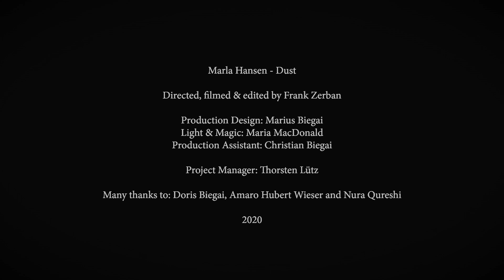Marla Hansen - Dust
Taken from the album "Dust" by Marla Hansen
Karaoke Kalk 116 (CD/LP/DL)

Directed, filmed & edited by Frank Zerban
Production Design: Marius Biegai
Light & Magic: Maria MacDonald
Production Assistant: Christian Biegai
funded by Musicboard Berlin GmbH
Many thanks to: Doris Biegai, Amaro Hubert Wieder and Nura Qureshi